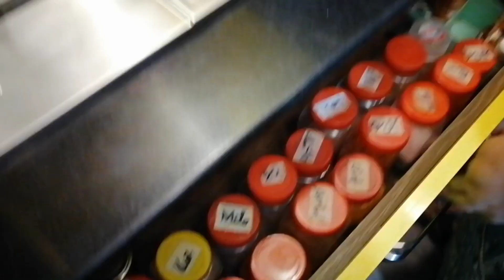cooking with kids | chicken palak recipe | my life routine | parizeh shameer vlogs.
hellow friends,

This video is about kitchen routine

one day with kids in the kitchen

watch video and like the video